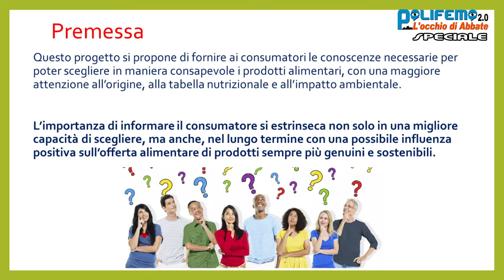ADOC PUGLIA PER IL PROGETTO "INFORMO, ASSISTO E TUTELO": LA PRESENTAZIONE DEL PRESIDENTE REGIONALE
ADOC PUGLIA PER IL PROGETTO "INFORMO, ASSISTO E TUTELO" (1° rigo)
LA PRESENTAZIONE DEL PRESIDENTE REGIONALE PINO SALAMON